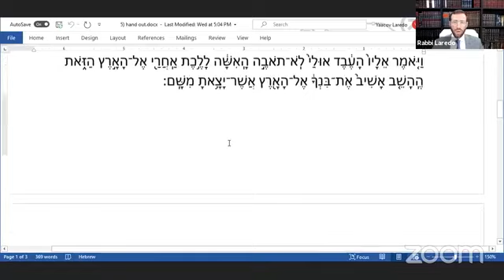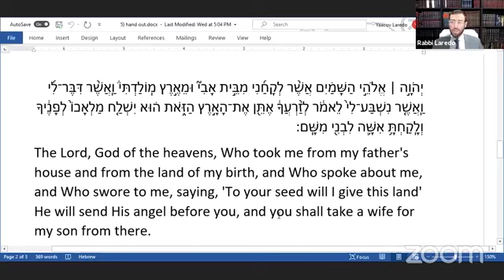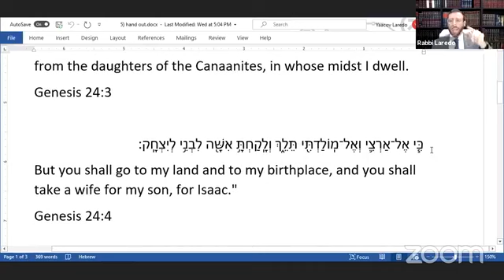Reb Leib Heyman - Parashat Chaye Sarah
This week Reb Leib teaches the two most important Principles in Education.